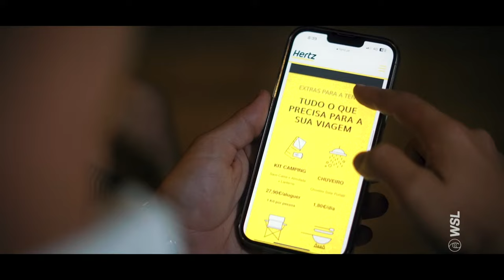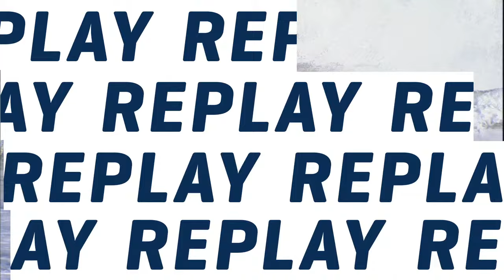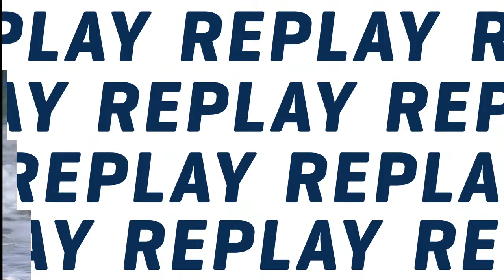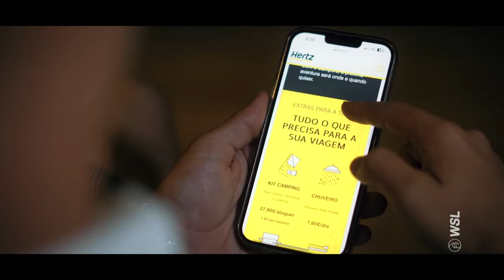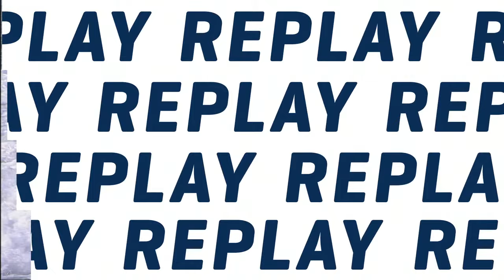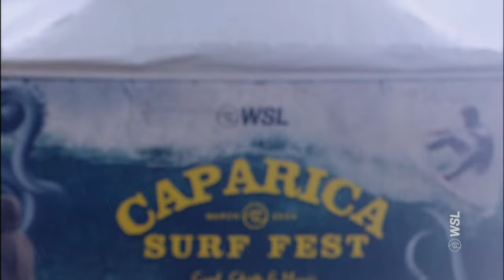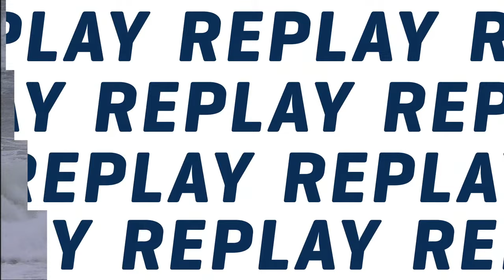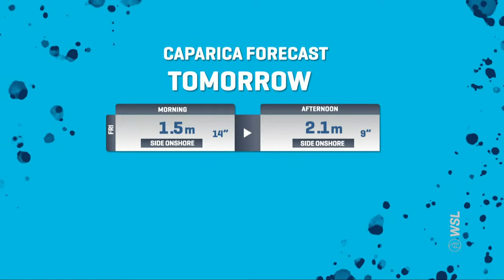Caparica Surf Fest 2024 - Day 4